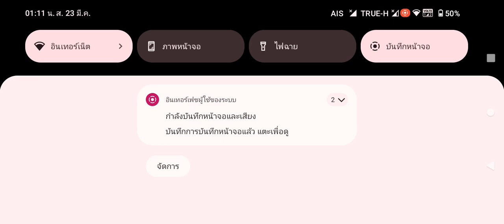ระเบิดตัวเอง 4 ฆ่า 1 ตาย 10 ชนะ ท่าแปลกๆๆนะต้องหาคนซื่อ